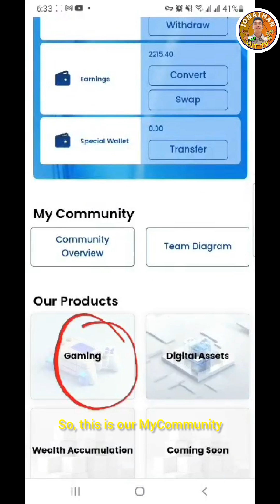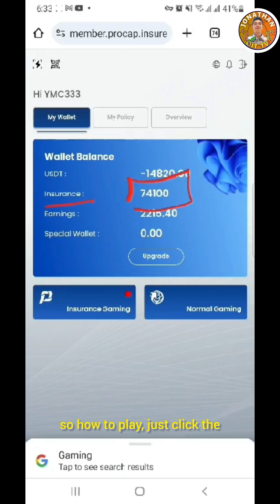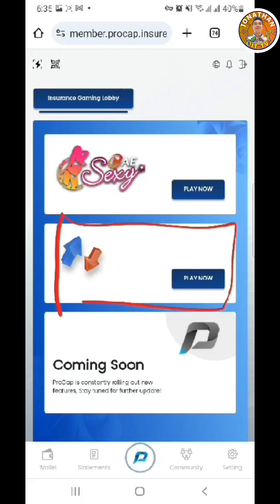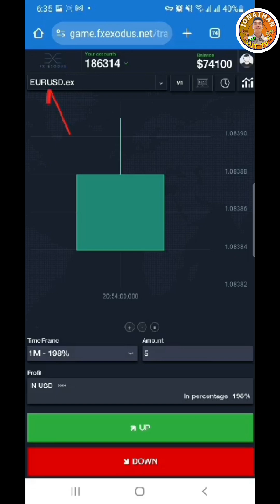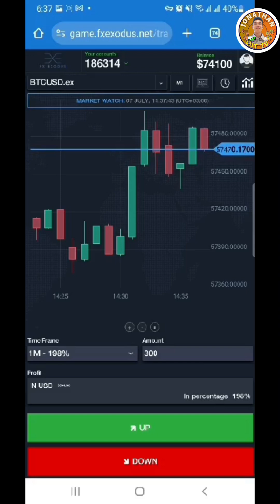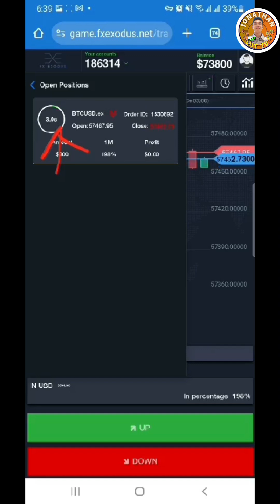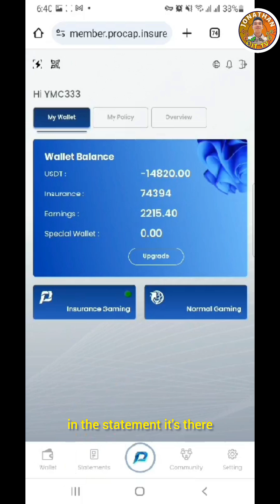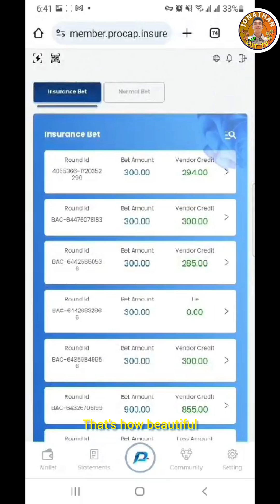Win $294 | How To Play 7 Quantum Formula Winning Strategy | Crypto Trade BTC/USD pair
Good luck everyone sa treasure hunting.
May chance ka pa makakuha Ng cash s treasure hunt.
Pki comment sa description kung nagustuha mo ito.

Make sure you have a capital 2470$ before sign up .  After sign up valid 7 days before expired link

Pki follow na din ang fb Page ko

Earn up to $5010 rewards

Claim mystery boxes worth up to $1500 USDT
Enjoy lifelong commissions on every trading fees and get up to 1,500 USDT in Mystery Box.

Claim rewards up to $50

Free voucher up to $100

Slamat Ng marami ka crypto sa support.

Thanks for your concern, I'm happy to know your feelings or thoughts, opinions, suggestions, comments, ideas just comments below.